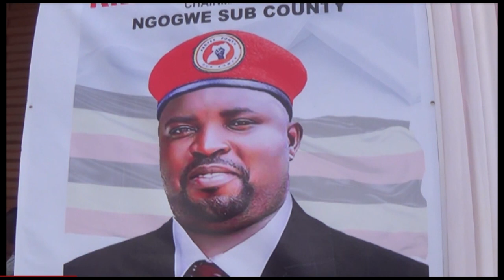MUJJE MUSABE EMIRUMU TUGILINA